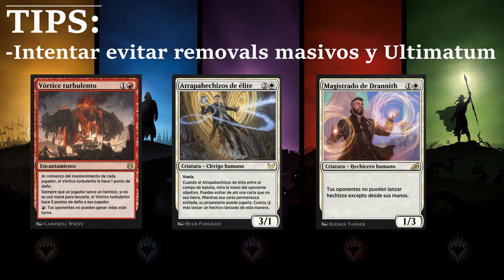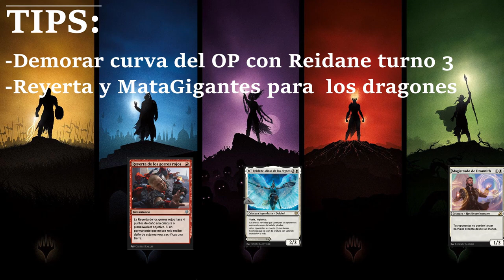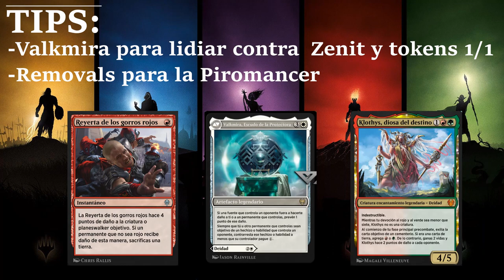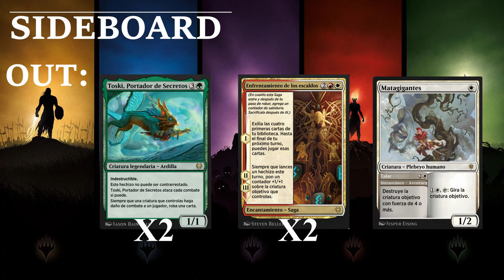GUIA DEFINITIVA NAYA MYTHIC STANDARD || SIDEBOARD PLAN, TIPS Y CLAVES DE CADA EMPAREJAMIENTO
Buenas a todos. En este video les traemos de la mano de LosMagioos y Blue_Robot la guía del Naya Adventures usado en el Strixhaven Championship.
Que cosas a tener en cuenta a la hora de cada emparejamiento,  el plan de sideboarding, tips y claves esenciales para adaptarse correctamente a cada oponente.

Guia:

0:00 INTRO
11:31 SULTAI ULTIMATUM
16:04 IZZET DRAGONS
21:33 NAYA AVENTURAS
25:23 JESKAI CICLOS
31:15 DIMIR ROGUES
37:03 GRUUL MAGDA
40:47 MONORED
45:43 MONOWHITE
50:11 JESKAI MUTACIONES
53:50 TEMUR AVENTURAS
58:04 CONCLUSION Y PALABRAS FINALES

DECK LIST:

Companion
1 Jegantha, the Wellspring (IKO) 222

Deck
4 Bonecrusher Giant (ELD) 115
2 Kabira Takedown (ZNR) 19
3 Fabled Passage (M21) 246
3 Elite Spellbinder (STX) 17
4 Showdown of the Skalds (KHM) 229
2 Plains (UST) 212
4 Needleverge Pathway (ZNR) 263
2 Mountain (UST) 215
4 Lovestruck Beast (ELD) 165
4 Branchloft Pathway (ZNR) 258
4 Jaspera Sentinel (KHM) 178
4 Giant Killer (ELD) 14
4 Forest (UST) 216
4 Edgewall Innkeeper (ELD) 151
2 Drannith Magistrate (IKO) 11
4 Cragcrown Pathway (ZNR) 261
4 Clarion Spirit (KHM) 6
2 Toski, Bearer of Secrets (KHM) 197

Sideboard
2 Glass Casket (ELD) 15
2 Redcap Melee (ELD) 135
2 Chainweb Aracnir (THB) 167
1 Jegantha, the Wellspring (IKO) 222
1 Glass Casket (ELD) 15
2 Reidane, God of the Worthy (KHM) 21
3 Roiling Vortex (ZNR) 156
2 Klothys, God of Destiny (THB) 220

Lofi Hip Hop | NCM | Non-Copyrighted Music | Relax | Chill study